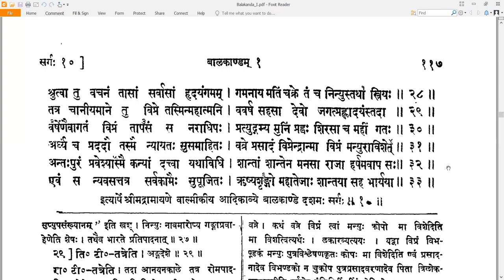10 Valmiki RamayaNam - वाल्मीकि रामायणम् - Balakandam बालकाण्डम् Sarga 10 सर्गः १०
10 Valmiki RamayaNam - वाल्मीकि रामायणम् - Balakandam बालकाण्डम् Sarga 10 सर्गः १०